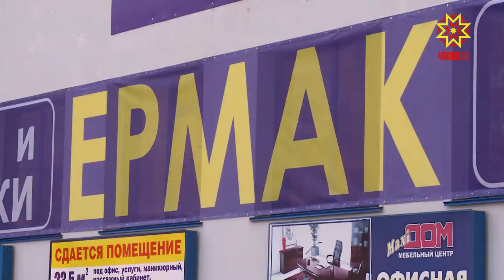Тумтир туянма ярмăрккана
Хакĕпе пахалăхĕ пĕр тĕвĕре. Шупашкарти Максим Горький урамĕнче вырнаçнă суту-илӳ çуртĕнче тумтир ярмăркки уçăлчĕ. Текех çĕнĕ тумтир ăçта туянас-ши тесе пуç ватмалла пулмĕ. Кунта хамăр çĕршывра çĕленĕ паха çипуç туянма пулать. Тавар ассортименчĕ пуян, тумтир виçи 42-мĕшĕнчен пуçласа 70-мĕш таранах.